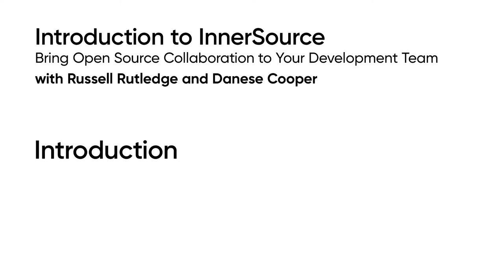Learning Path Introduction - 01: What Is InnerSource?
This Learning Path gives an introduction to InnerSource. InnerSource is the application of open source practices and principles to software development within the enterprise. InnerSource software remains proprietary to the company, but within it is open for anyone to use it and contribute to it. This strategy enables wide and effective collaboration, producing software that is responsive and nimble to the changing needs of its many internal stakeholders.